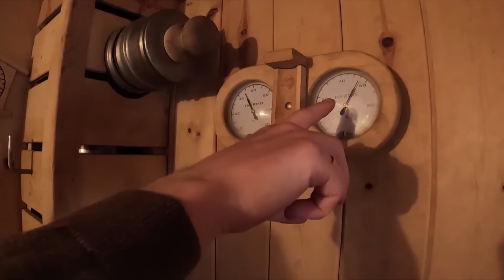ППШ Б. В чем ОТЛИЧИЕ от обычного?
11 пунктов стоит учесть, выбирая печь в баню - ПИШИТЕ в Ватсап

Друзья, всем привет! Во многих наших Ефремовских банях мы устанавливаем ППШ (пароперегреватель Шмырина), который позволяет насыщать паром парное помещение, не используя и не просаживая внутреннюю каменку, к нему можно подсоединить фитокороб и запаривать веники или ароматные травы. Про ППШ было уже много видео, мы и разрезали его болгаркой, чтобы посмотреть его устройство и образовывается ли там накипь, и испытывали, и даже сосиски на нем жарили. Сегодня мы покажем ППШ Б, это сочетание ППШ и бака для воды. И расскажем, чем он отличается от обычного.

Подскажем, как печь выбрать и остальные нюансы по бане. Также подробно будем консультировать по всем этапам строительства бани и не возьмём за это деньги. Достаточно будет купить у нас печь или липу.

Строительство бань в Московской области - Построим вам отличную баню!